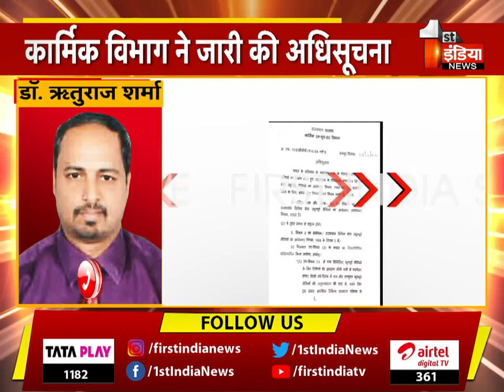OBC Reservation विसंगति दूर करने को लेकर अधिसूचना जारी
About this Video:
ओबीसी आरक्षण विसंगति दूर करने को लेकर अधिसूचना जारी,राजस्थान सिविल सेवा (भूतपूर्व सैनिकों का आमेलन) नियम में किया संशोधन,इससे राज्य की भर्तियों में भूतपूर्व सैनिकों को क्षैतिज या हॉरिजॉन्टल श्रेणीवार आरक्षण मिलेगा,SC/ST के भूतपूर्व सैनिकों को भी समग्र रूप से सीधी भर्तियों में आनुपातिक प्रतिनिधित्व मिलेगा,साथ ही पिछड़ा वर्ग के लिए आरक्षित पदों में से सुनिश्चित हो सकेगा प्रतिनिधित्व,OBC के सामान्य अभ्यर्थियों (भूतपूर्व सैनिकों के अलावा) का सम्यक प्रतिनिधित्व हो सकेगा सुनिश्चित भूतपूर्व सैनिकों का मौजूदा भर्ती नियमों में भर्ती बाद उनका समायोजन होता है,उनसे संबंधित श्रेणी में किया जाता है समायोजन,इस व्यवस्था से भूतपूर्व सैनिकों के अपनी श्रेणी में हो रहे समायोजित ,SC/ST के भूतपूर्व सैनिकों का चयन इसलिए कम हो पा रहा है,भूतपूर्व सैनिकों के लिए तय आरक्षण बाद नहीं हो रहा समुचित प्रतिनिधित्व,चयनित अभ्यर्थियों के अपने वर्ग में समायोजित होने के चलते हो रहा था ऐसा,कुछ भर्तियों में पिछड़ा वर्ग के ऐसे अभ्यर्थी जो भूतपूर्व सैनिक नहीं हैं,उनका भी समुचित प्रतिनिधित्व नहीं हो रहा है,भूतपूर्व सैनिकों को मौजूदा मिल रही आयु में छूट व न्यूनतम अंकों में छूट का लाभ रहेगा जारी,भूतपूर्व सैनिकों के किसी भर्ती के रिक्त पद के विरूद्ध रिक्तियां होती रहेंगी कैरी फॉरवर्ड,एक भर्ती वर्ष तक होती रहेंगी कैरी फॉरवर्ड
उच्च स्तरीय अनुमोदन बाद कार्मिक विभाग ने जारी की अधिसूचना